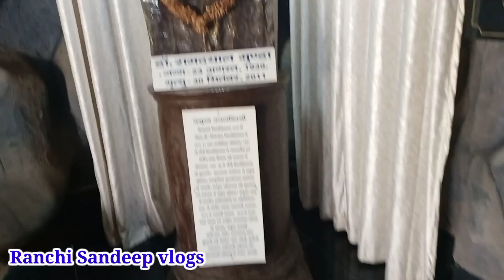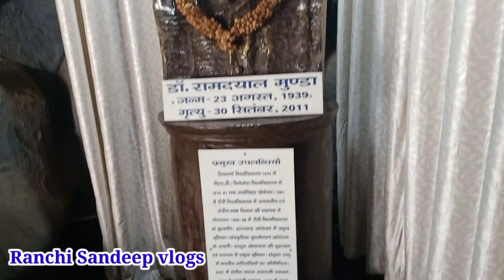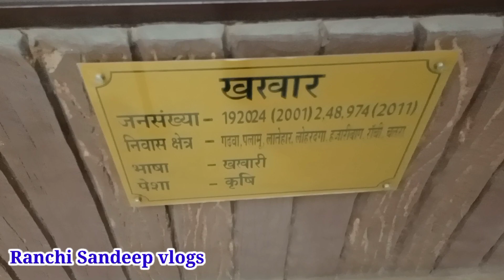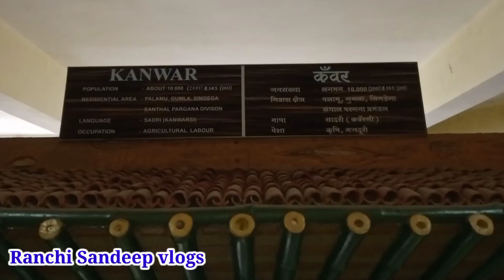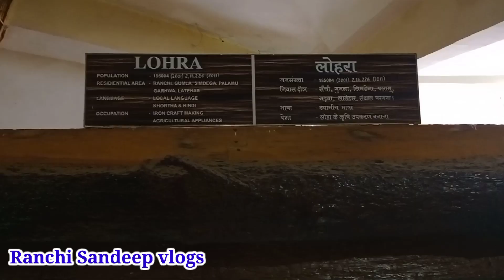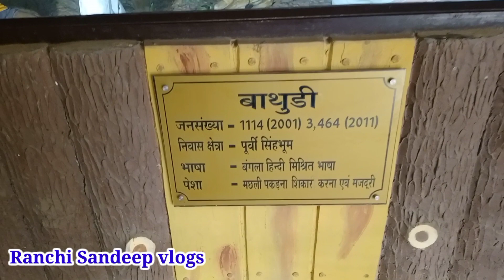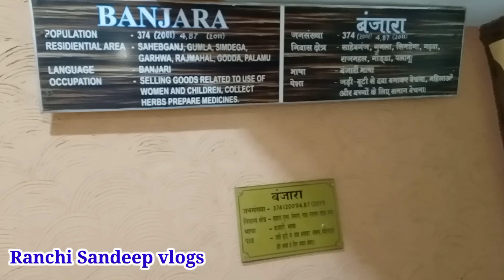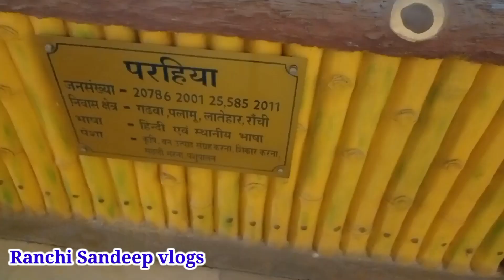Tribal museum Ranchi Jharkhand ||झारखंड का आदिवासी का जीवन कैसा होता है कितने जनजाति है ? रोचक तथ्य?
Location tribal museum Ranchi
Near Morabadi Medan
vegitable market

tribal museum ranchi
tribal museum bhopal
tribal museum ranchi
jharkhand
tribal museum araku
tribal museum
tribal museum
bhubaneswar
tribal museum hyderabad
tribal museum koraput
tribal museum ooty
tribal museum pune
tribal museum kiya hota hai
tribal museum kaise jaie
tribal museum kaha hai
tribal museum Ranchi me kaha hai
tribal museum ranchi
tribal music
tribal museum bhopal
tribal music drums
tribal museum ranchi
jharkhand
tribal museum araku
tribal museum
tribal music instrumental
tribal museum
bhubaneswar
tribal music no copyright
Tigerhill रांची
tiger Hill ranchi
news live
news aaj tak
news live jharkhand
news today
news18 live
news live hindi
news24 live
news tamil
news24
jharkhand Ranchi new
jharkhand ranchi news
jharkhand ranchi news live
jharkhand ranchi news today
jharkhand ranchi news live today
jharkhand ranchi new song
jharkhand ranchi news hemant
X
jharkhand Ranchi new
jharkhand ranchi news
Soren
jharkhand news ranchi ka
jharkhand news ranchi
ranchi jharkhand ka news
jharkhand news ranchi
news jharkhand ranchi
news jharkhand
news jharkhand live
news jharkhand bihar
news jharkhand today
news jhansi
news jharkhand today hindi
news jharkhand song
news jharkhand ka news
news jhansi live
tiger jairam mahato today news
tiger jain motu patlu
tiger jain
tiger jairam
tiger jairam mahto today news
tiger jairam mahto news
tiger jairam mahato jamshedpur
tiger jairam mahato status
vidhan sabha gherav bhopal
vidhan sabha gherav ravindra
vidhan sabha gherav live
vidhan sabha gherav today
vidhan sabha gherav kirodi lal
meena
vidhan sabha gherav karni sena
live
jharkhand vidhan sabha gherav
live
jaipur vidhan sabha gherav kirodi
lal meena
vidhan sabha ka gherao
jairam mahto vidhan sabha
gherav
dumka hatyakand
marutikumari hatiyakand
nirbhaiya hatiya kand
marathi Kumari hatiya kand
aaj tak live
aaj tak
aaj tak samachar
aaj tak live ty
aaj tak 100 news today
aaj tak live 100 news today in
hindi
aaj tak live samachar
aaj tak live manish kashyap

जयराम महतो
jairam mahto
jharkhand leader jairam mahto
dulmi bhasan jairam mahto
ramgarh jairam mahto bhasan
jairam mahto bhasan
jharkhand youth leader jairam mahto
video jairam mahto
ranchi sandeep vlogs
youthleadar jairam mahto
sandeep mahto
@sandeep vlogs
@jairam da
@News18BiharJharkhand  jairam mahto
@ZeeBiharJharkhand  jairam mahto
@KhatiyaniAmit  jairammahto
@khatiyani jairam mahto
@1932 jharkhand
tigerjairam bhasan
ramghar bhasan jairam mahto
jharkhandi lal jairam mahto
jairam mahto ka asli name
jairam mahto vlogs
jairam mahato
jharkhand news jairammahto
@ManojDeyVlogs  jairammahto
manojdey jairammahto
jairam mahto dhanbad
dhanbadjairam mahto